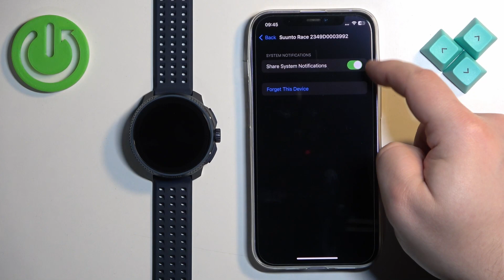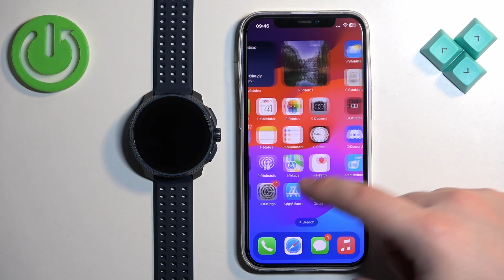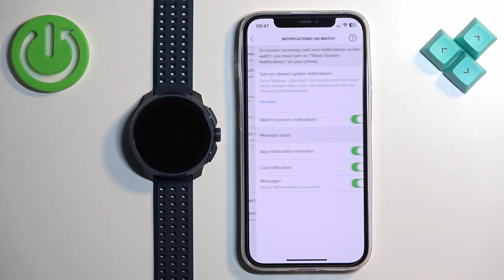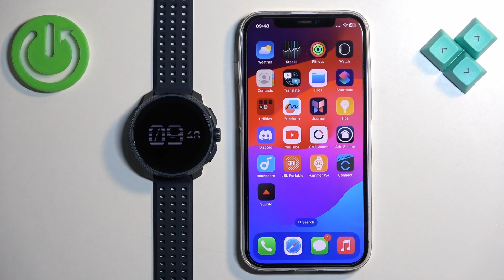How to Enable iPhone Notifications on SUUNTO Race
Find out more info about the SUUNTO Race:
Stay here if you want to know how to unlock the full potential of your SUUNTO Race watch by enabling iPhone notifications. From receiving call and text messages to staying updated with the newest app notifications, you'll never miss an important notification again!

How to enable iPhone notifications on SUUNTO Race? How to activate iPhone notifications on SUUNTO Race? How to turn on iPhone notifications on SUUNTO Race?